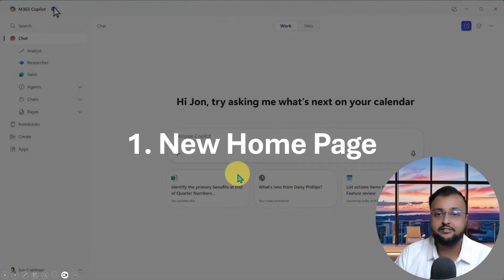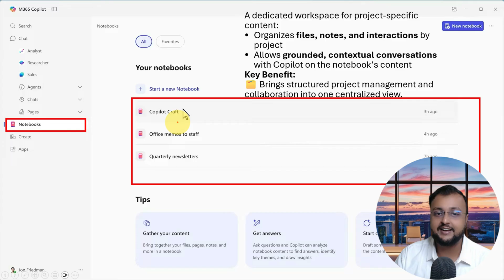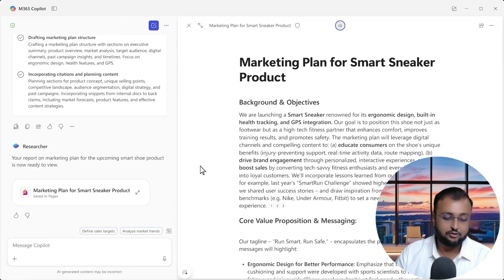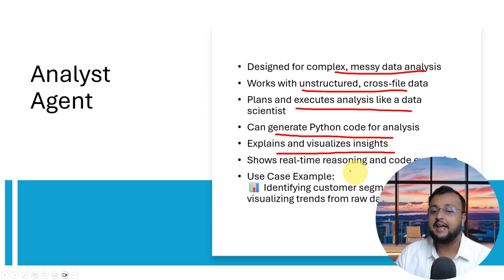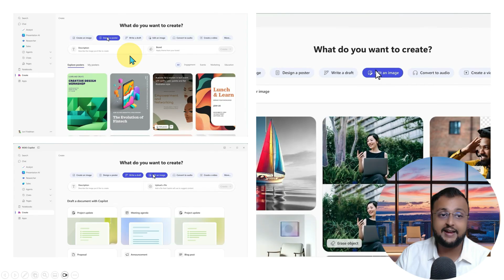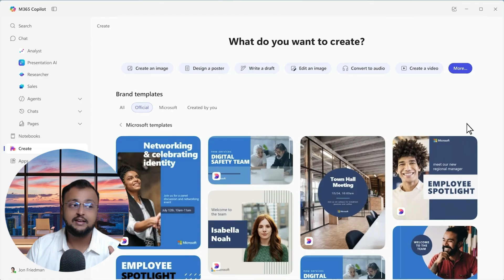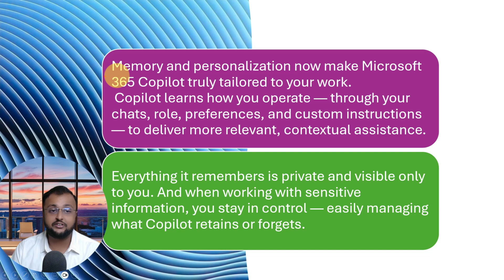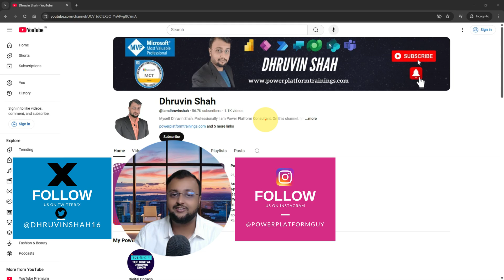Top 10 M365 Copilot Features Announcements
Get ready for a powerful wave of innovation with Microsoft 365 Copilot! In this video, we dive deep into the Top 10 most awaited M365 Copilot features that are planned to roll out by the end of May 2025. From AI-powered search and memory personalization to the all-new Researcher and Analyst agents, this is your complete guide to what's coming.

Whether you're a business user, IT professional, or Microsoft ecosystem enthusiast, these features are bound to redefine your productivity.

✅ Top 10 M365 Copilot Announcements – Coming May 2025
🕹️ Microsoft is transforming the M365 Copilot experience with these game-changing updates:

1️⃣ Revamped Homepage ‣ Unified interface with Chat, Notebooks, Create tools, Researcher, and Analyst options
‣ Powerful AI-driven search box at the center
2️⃣ Copilot Notebooks ‣ Project-specific workspace to organize files, notes, and interactions
‣ Enables grounded, contextual conversations with Copilot
3️⃣ Researcher Agent ‣ Performs deep reasoning using your files and the web‣ Ideal for summarizing large topics like marketing plans or competitive research
4️⃣ Analyst Agent ‣ Processes structured and unstructured data
‣ Uses AI to generate Python code, insights, visualizations—no coding required
5️⃣ Agent Store ‣ Browse Microsoft-built, third-party, or custom agents
‣ Central hub for all Copilot agent deployments
6️⃣ AI-Powered Search ‣ Searches across apps and previews summaries automatically
‣ Smart contextual search replaces basic keyword lookups
7️⃣ Create with Copilot ‣ Design images, posters, videos, audio, and text—all within Copilot
‣ Includes access to brand and organizational templates
8️⃣ Mobile-Ready Experience ‣ Full functionality of M365 Copilot on mobile devices
9️⃣ Copilot Control System ‣ Monitor usage, ROI, license insights, data access, and satisfaction scores
‣ Set security, privacy, and sensitivity labels via PowerView
🔟 Memory & Personalization ‣ Learns your behavior, preferences, and role for personalized assistance
‣ Fully private and user-controlled memory model

00:00 – Introduction to M365 Copilot Announcements
00:20 – 🔥 New Homepage for M365 Copilot
01:20 – 📘 Copilot Notebooks: Organized Project Space
02:40 – 🔍 Researcher: Deep Reasoning and Analysis
04:00 – 📊 Analyst Agent: Data Insights and Python Generation
05:50 – 🛍️ Agent Store: Discover & Deploy AI Agents
06:18 – 🔎 Improved AI-Powered Search Functionality
07:21 – ✨ Copilot Create: One-Stop Creative Studio
08:53 – 📱 Mobile Readiness: Use Copilot Anywhere
09:11 – 🛡️ Copilot Control System: Admin, Security & ROI Analytics
10:25 – 🧠 Memory & Personalization: Private and Contextual Assistance
11:40 – 📢 Closing Remarks and Call to Action

💡 Key Takeaways
✅ New homepage brings centralized chat, notebooks, and creation tools
✅ Researcher and Analyst agents bring deep reasoning and real-time analytics
✅ Agent Store allows access to Microsoft, 3rd-party, and custom-built agents
✅ AI-powered search with built-in summaries revolutionizes productivity
✅ Memory & Personalization brings contextual awareness like ChatGPT
✅ Full mobile readiness and governance control with Copilot Control Center
🔟 Copilot Control System for Governance
🔁 Memory and Personalization in Copilot
🔚 Final Thoughts and What's Next